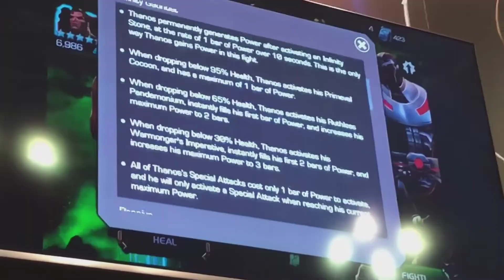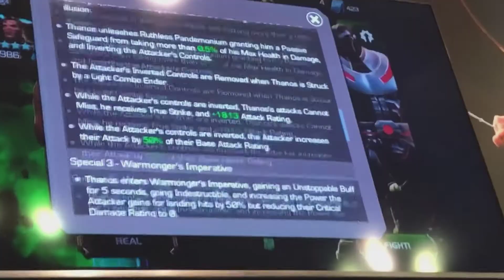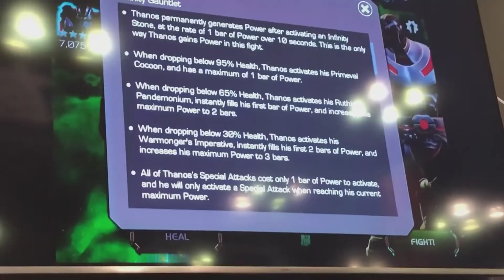Sunday Tournament F-Bomb on Stage! Beat The Boss NYCC! - Marvel Contest of Champions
Yoo guys the final day of the Beat the boss tournament at nycc on sunday and an F-bomb was dropped on stage! Enjoy the vid!